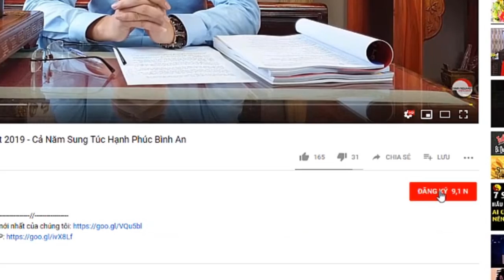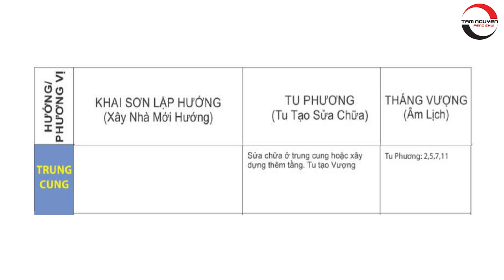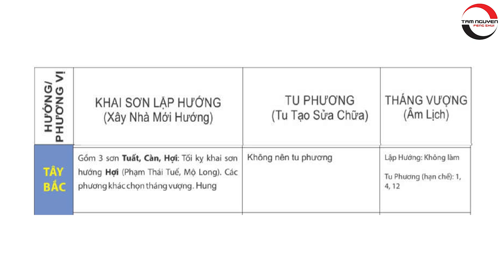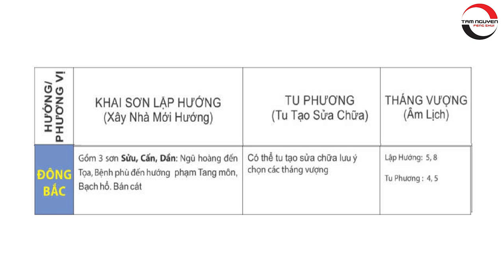Đây Chính Là Hướng Nhà Và Ngày Tháng Đẹp Nhất Để Xây Sửa Nhà Trong Năm 2019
1. Tư vấn phong thủy nhà cửa, văn phòng, công ty - Bao gồm lập hồ sơ thiết kế kiến trúc
2. Tư vấn phong thủy nhà máy, quy hoạch khu đô thị
3. Tư vấn Phong thủy nhà thờ, đình, chùa, miếu, phủ
4. Tư vấn Tứ trụ, bát tự, Tử vi
5. Dịch vụ đặt tên công ty, tên thương hiệu, Logo nhận diện thương hiệu
6. Cung cấp Vật phẩm phong thủy, pháp khí phong thủy, Nguyên liệu - vật tư sản xuất - chế tác Vật phẩm phong thủy.
7. Dịch vụ xem ngày cưới hỏi, khai trương, ký hợp đồng.
8. Dịch vụ khai quang, điểm cốt, nạp khí cho vật phẩm phong thủy
9. Đào tạo Phong thủy, Tứ trụ, Dịch học, Tử vi, Tướng học